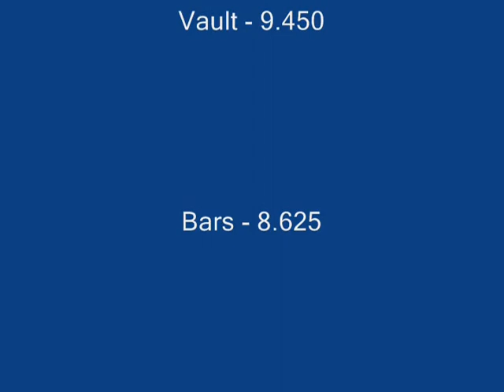2010 Montage.wmv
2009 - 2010 Mr. Todd's Twisters Gymnastics Season in Review